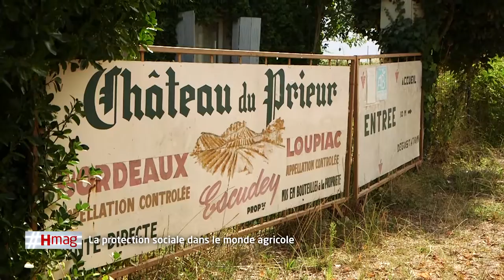Protection sociale agricole